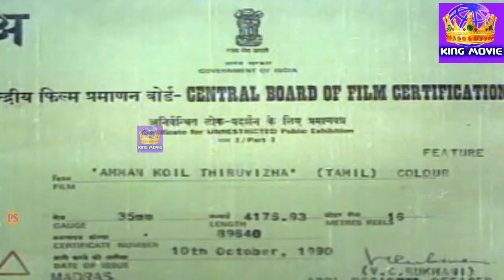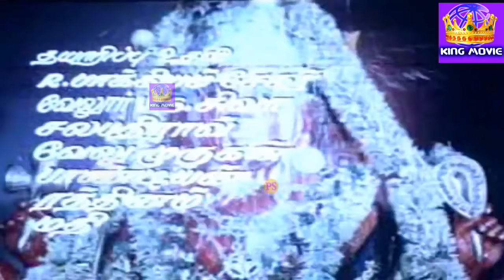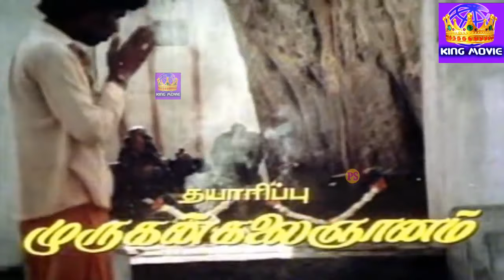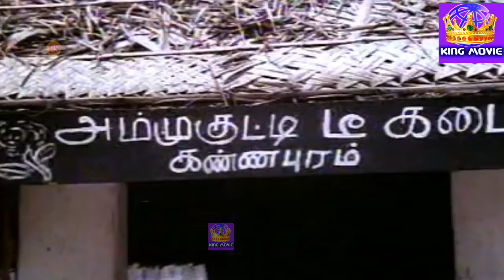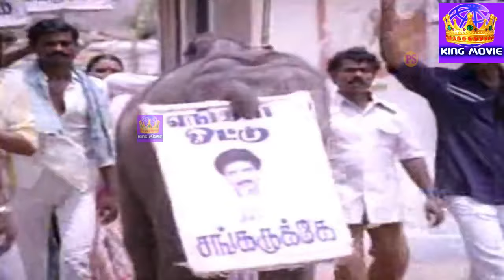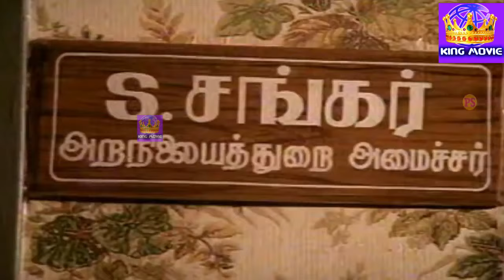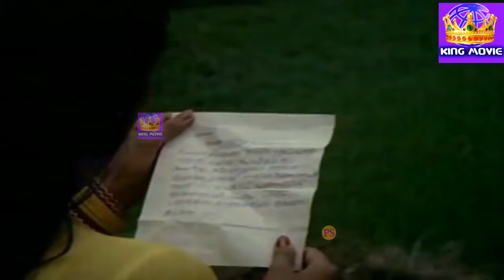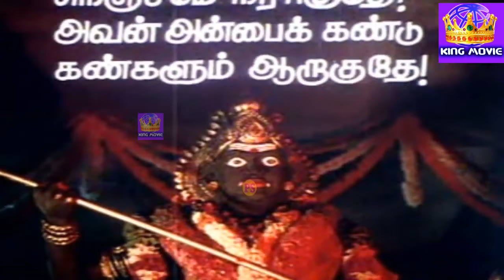!! அம்மன் கோவில் திருவிழா !! Tamil Movie !! Nizhalgal ravi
Amman Kovil Thiruvizha !! அம்மன் கோவில் திருவிழா !! Tamil Movie Collection !! Nizhalgal ravi
Kanana is a community council located in the Berea District of Lesotho. Its population in 2006 was 19,311.[3]

Contents
1 Education
2 Villages
3 Water project
4 References
5 External links
Education
Ha Fusi Primary School is a church school, run by the Anglican Church of Lesotho. After teaching at the primary school in 2003, Andrew Uglow set about raising funds so that the church could open a secondary school. With land donated by the village chief, a three classroom school was built. Ha Fusi Secondary School was registered by the government of Lesotho in 2009